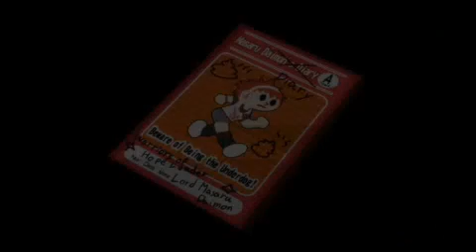Danganronpa Another episode Ultra Despair girls Part 25 (Moving the robot to pass the door)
The Robot is Blocking the way is I need to make a way